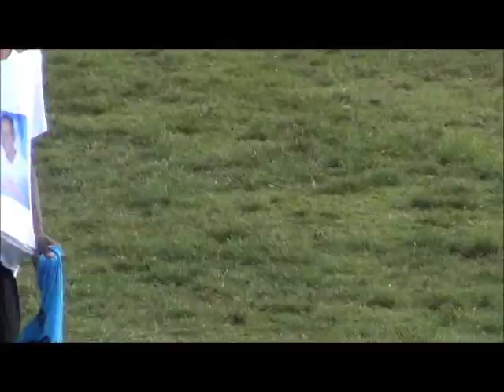Academia de Ipiales 0 Vs Cyclones Cali 2 7jul13